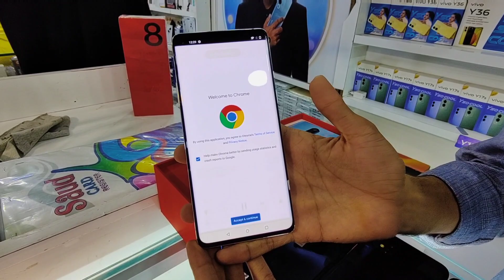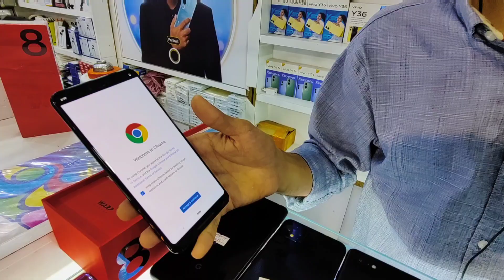Google Pixel, OnePlus, Motorola, LG, Samsung